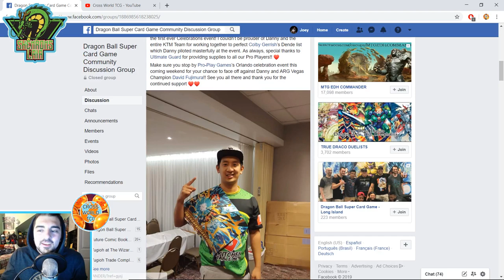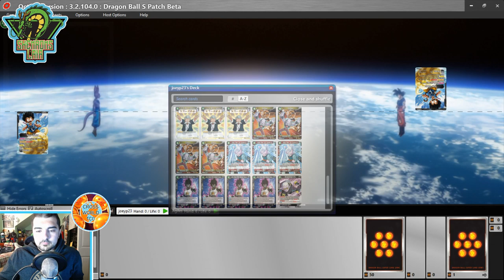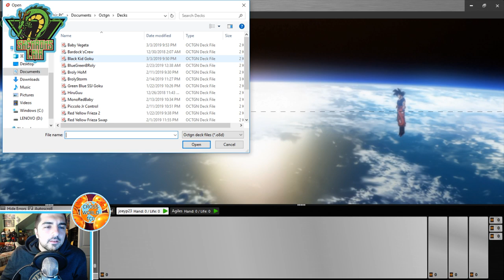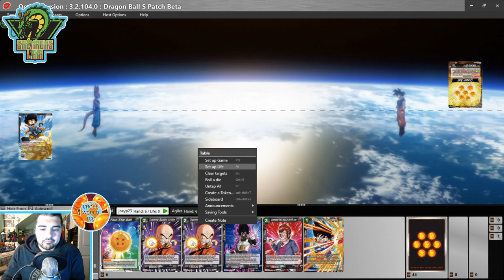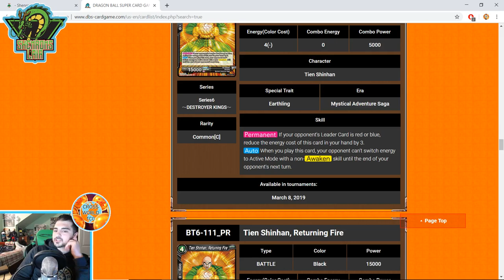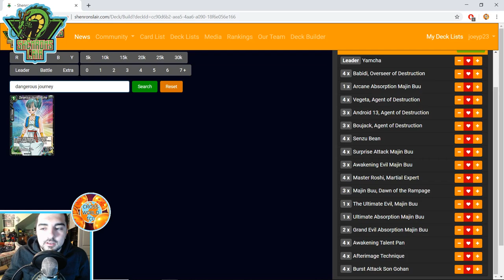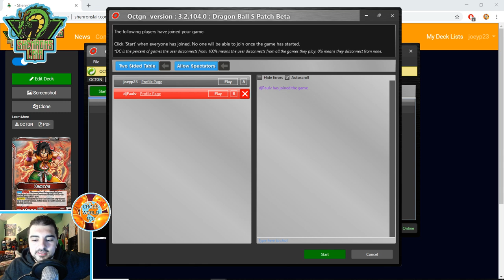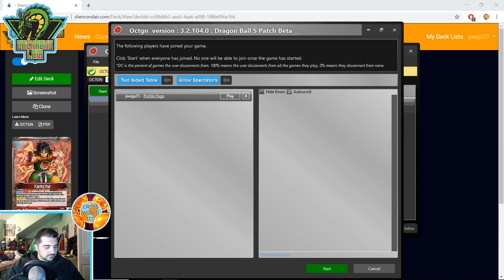Talking With Danny Win and Alex Friedman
Let's build some decks!